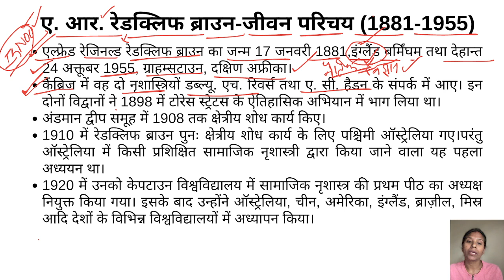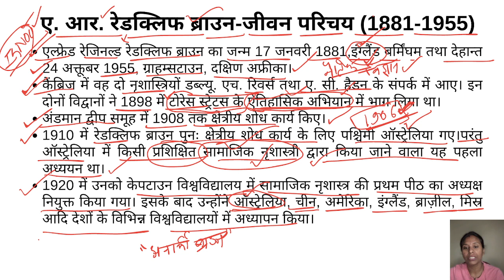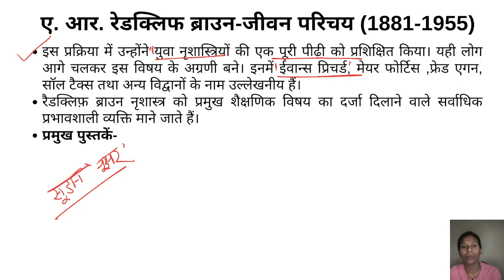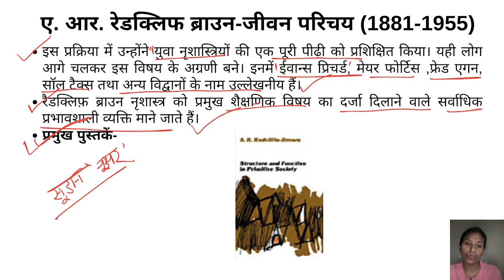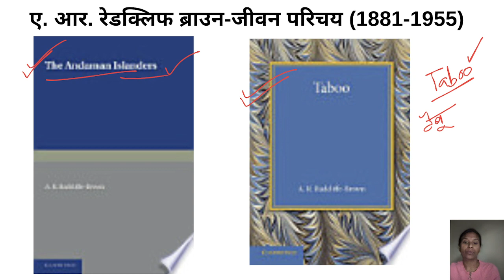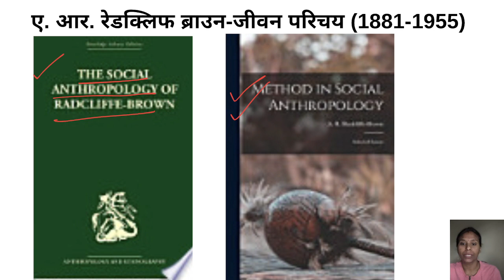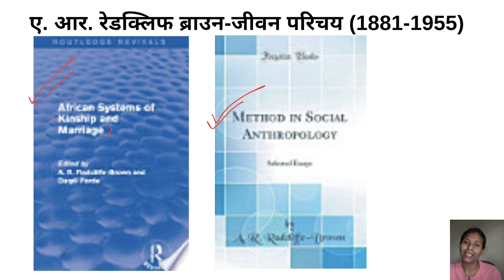Life Sketch of Radcliffe Brown, Life History of Radcliffe Brown, Radcliffe Brown Sociology Lecture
Your Queries-
What is Radcliffe-Brown theory?,
What is the idea of social structure by Ar Radcliffe-Brown?,
Where did AR Radcliffe-Brown conducted his first anthropological fieldwork?,
What did Radcliffe-Brown contribution to anthropology?,
a.r. radcliffe - brown contribution to sociology,
radcliffe - brown functionalism theory